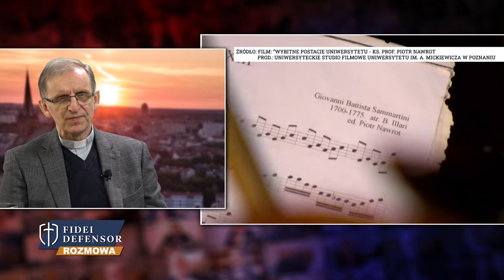Muzyka Z SERCA DŻUNGLI - o. prof. Piotr Nawrot - [Rozmowa Fidei Defensor]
o. Piotr Nawrot SVD – polski misjonarz i muzykolog, prof. Uniwersytetu im. Adama Mickiewicza w Poznaniu, specjalista w zakresie misjologii oraz historii muzyki liturgicznej, zwłaszcza baroku boliwijskiego. Od 40 lat na misjach, od 1991 r. bada indiańskie, kilkusetletnie manuskrypty pełne pięknej, oryginalnej muzyki. Dziś jest gościem "Rozmowy Fidei Defensor".